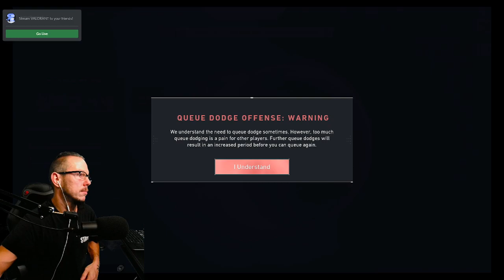Valorant | FIRST PLAY THOUGH | 10 sub goal | 150 follow goal | 18+ language | 6.23.22